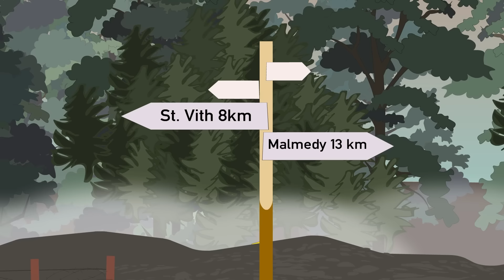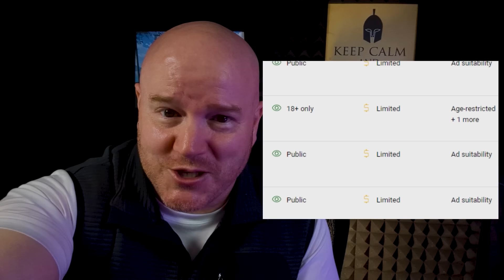Dirtiest Tricks Used in War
T-Shirts

See the book collection here:

Amazon USA

Amazon UK

Credit:
Script: Robert de Graaf
Narrator: